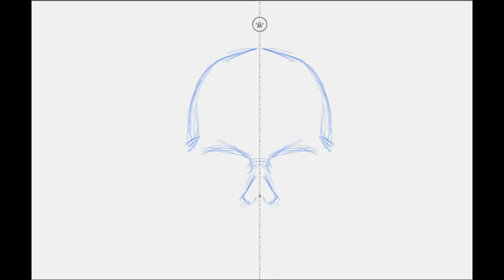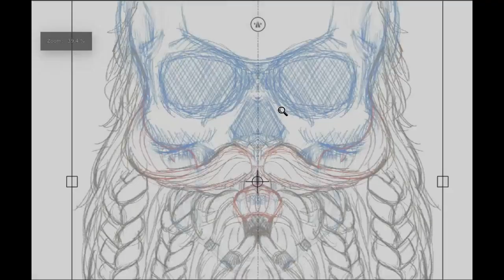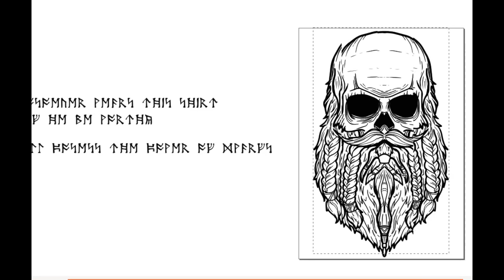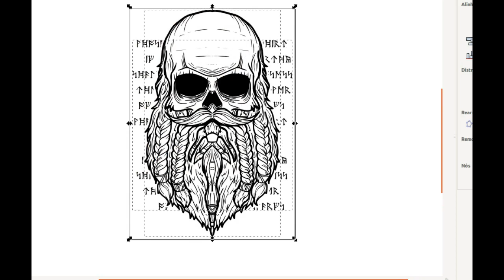Dwarf Hobbit T-Shirt Design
Ilustração para estampa de camiseta feita no Krita 2.9 e Inkscape, Utilizando Ubuntu 15.10